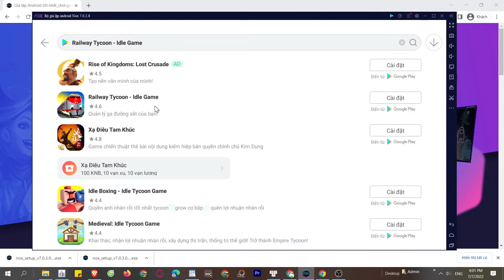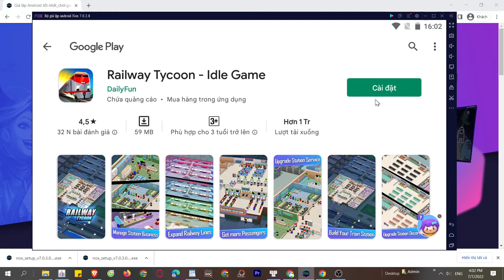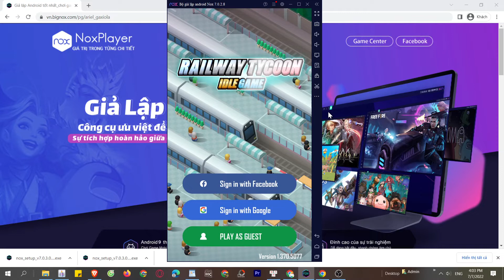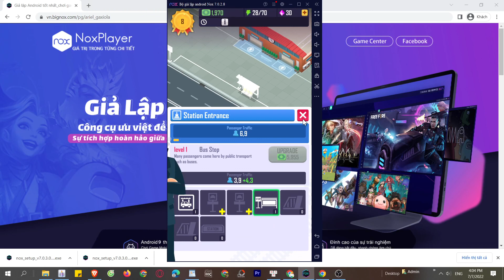Cách tải và chơi Railway Tycoon: Idle Game PC trên Máy tính, Laptop Windows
Link tải nè 😘 Railway Tycoon PC là ứng dụng hàng đầu hiện nay và bây giờ bạn có thể tải cho máy tính Windows/ Laptop.

0:00 giới thiệu Railway Tycoon PC
0:18 hướng dẫn
1:09 cách tải phần mềm
1:15 cài đặt
1:37 bắt đầu sử dụng
2:03 đăng nhập google
2:08 mở ch play
2:03 tải XX trên PC
2:25 mở XX PC Windows
3:02 Trải nghiệm XX trên Máy tính